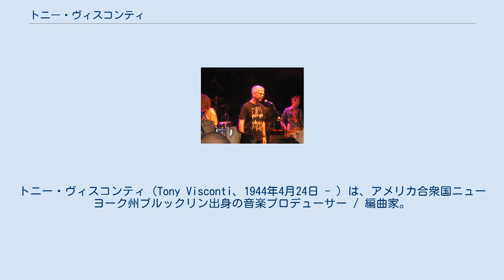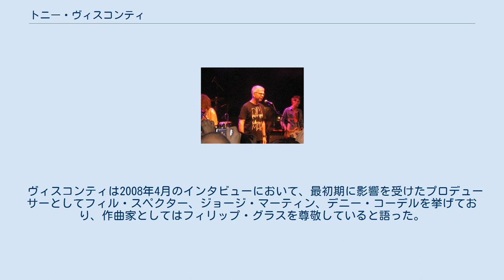トニー・ヴィスコンティ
トニー・ヴィスコンティ（Tony Visconti、1944年4月24日 - ）は、アメリカ合衆国ニューヨーク州ブルックリン出身の音楽プロデューサー / 編曲家。
1968年にロンドンに移住して、主にイギリスのミュージシャンの作品を手掛けた。
 15歳までにはギターやベースを演奏するようになり、一時はジャズ・ミュージシャンを目指していたこともあった。
その後、Ricardo & LatineersやSpeedy Garfin Bandでの活動を経て、1967年にはTony & Siegridという夫婦デュオとしてデビュー、「Long Hair」をローカル・ヒットさせた。
 1968年にはロンドンに移り、1960年代末期にはティラノザウルス・レックスやデヴィッド・ボウイ等の作品のプロデュースを始める。
T・レックスとの関係は1970年代中期まで続き、ボウイとの関係は断続的ながら2010年代まで続いた。
1971年にはメリー・ホプキンのアルバム『大地の歌』をプロデュースして、同年のうちにメリーと再婚（1981年に離婚）。
彼女との間に娘のジェシカ・リー・モーガンを授かる。
1970年代には、グラムロック、プログレッシブ・ロック、フォークロック等の分野で多くのアルバムをプロデュースしている。
 1980年代には、ブームタウン・ラッツ等とも仕事を行い、また、ムーディー・ブルースのヒット曲「ユア・ワイルデスト・ドリーム」等にも貢献した。
1981年にメリー・ホプキンと離婚。
1989年には、ジョン・レノンやオノ・ヨーコのパーソナル・アシスタントだったメイ・パンと結婚する（2000年に離婚）。
 ヴィスコンティは2008年4月のインタビューにおいて、最初期に影響を受けたプロデューサーとしてフィル・スペクター、ジョージ・マーティン、デニー・コーデルを挙げており、作曲家としてはフィリップ・グラスを尊敬していると語った。
 アーティストの姓またはバンド名の五十音順に並べる。